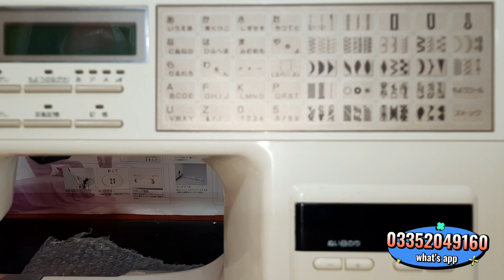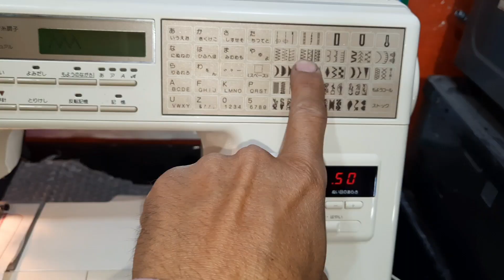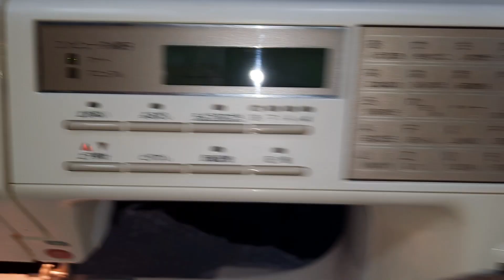janome sensor craft 7500 sewing machine tutorials in urdu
imported sewing machine japanese sewing machine Asghar machines janome 7000#janome7500 sewingmachine #